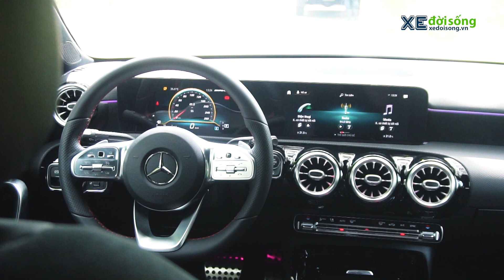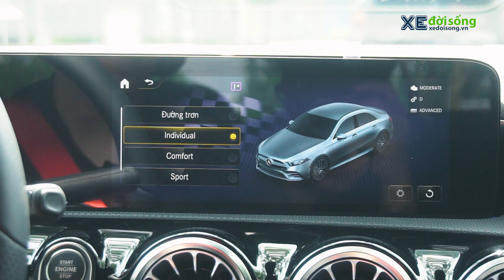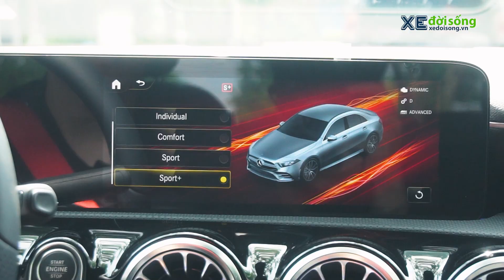Trải nghiệm Mercedes-AMG A35: Sedan thể thao cỡ nhỏ giá 2,259 tỷ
Mercedes-AMG A 35 4MATIC Sedan được bán chính hãng ở Việt Nam, với giá 2,259 tỷ đồng. Đây là mẫu sedan hạng sang nhưng hướng tới chất thể thao hiệu năng cao, kích cỡ nhỏ gọn được xem là hợp với nhóm khách hàng trẻ tuổi có điều kiện.

- Đánh giá, trải nghiệm Mercedes-AMG A35 Sedan
- Giá bán Mercedes-AMG A35 Sedan Việt Nam
- Xedoisong, Mercedes-AMG A35 Sedan
- Chi tiết Mercedes-AMG A35 4MATIC Sedan
- Review sport sedan Mercedes-AMG A35